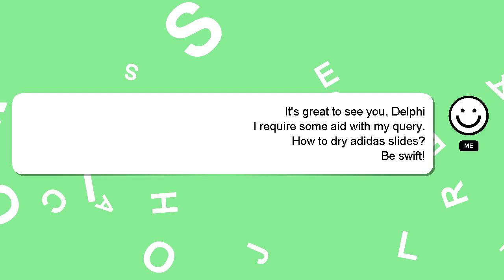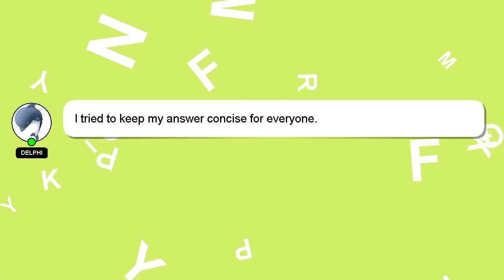How to dry adidas slides?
Here's a brief description of who I am, Welcome, I'm Delphi. Let me help you get the answers you need to your questions. - How to dry adidas slides?

Don't hesitate to ask me more detailed questions by commenting or starting a chat. I will express my appreciation for your answer by 'hearting' it.

*2 What we are experimenting :*